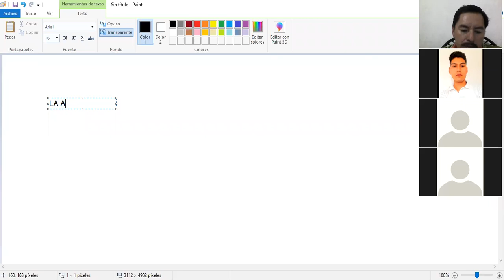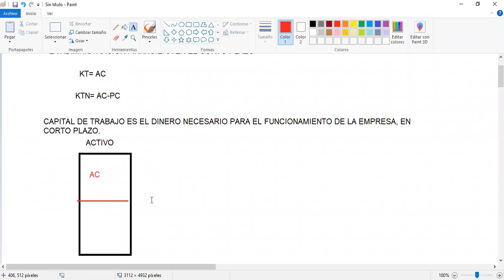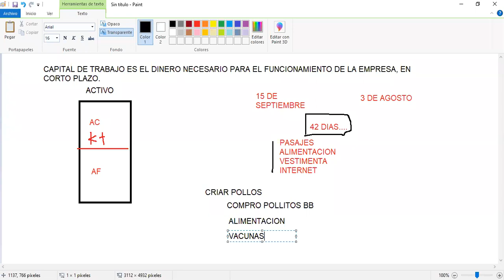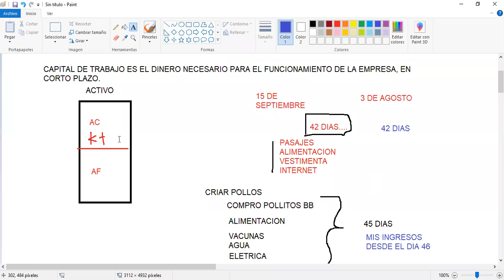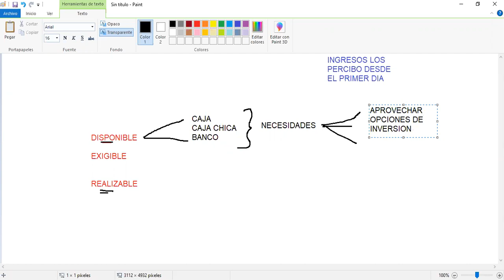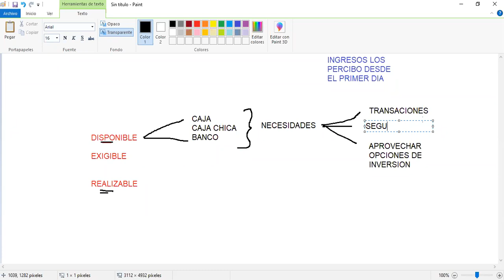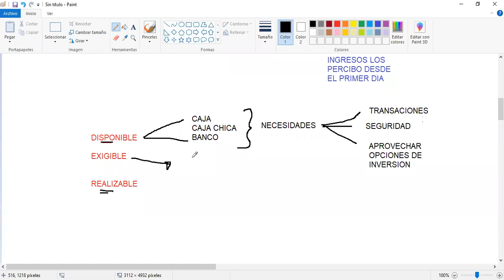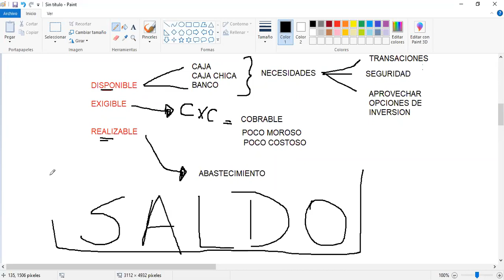ADMINISTRACIÓN FINANCIERA (CLASE 11, SESION 1) 08-09-2020